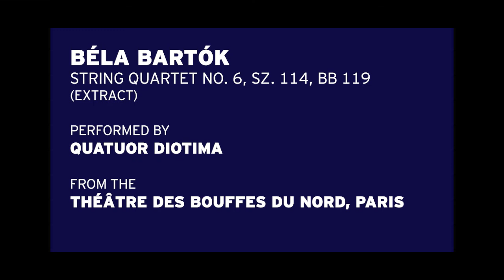Béla Bartok, Quatuor à cordes n°6, SZ. 114, BB 119, Quatuor Diotima